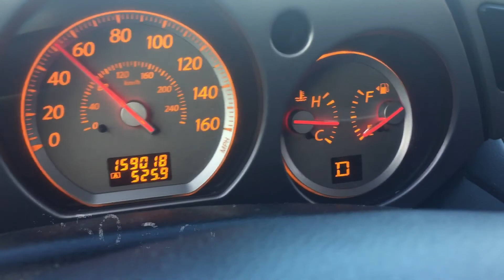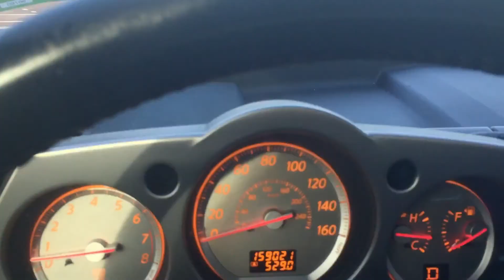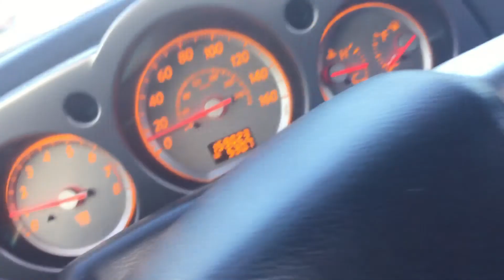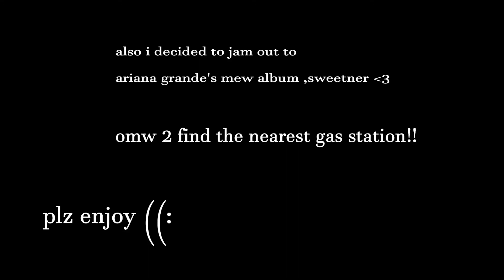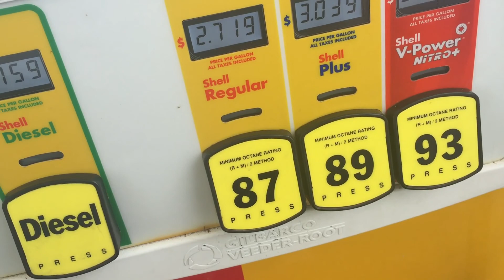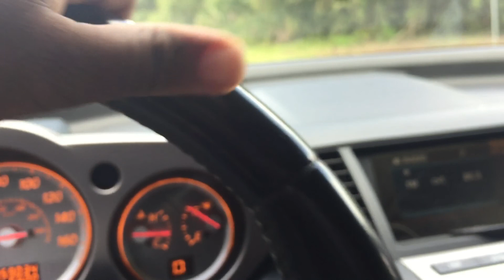today i was late to class (by 1 minute)....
the life of a college student.
twit:natttynatnat99
snap:nathaliee_bruhh